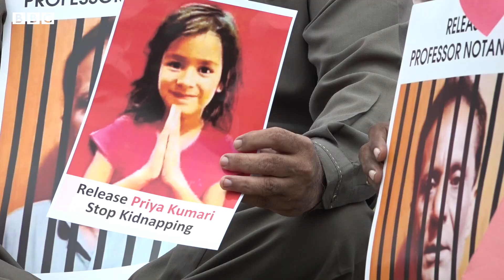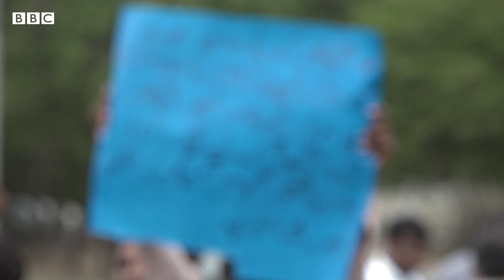Pakistan લઘુમતી સમુદાયના લોકોની પહેલવહેલી અધિકાર રૅલી, અહીંના હિંદુ સમાજે શું માગ કરી?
બળજબરીથી કરાતું ધર્મપરિવર્તન એ કરાચીની લઘુમતી અધિકાર રેલીમાં મુખ્ય મુદ્દાઓમાંનો એક મુદ્દો હતો.
પાકિસ્તાનના માનવ અધિકાર પંચ અનુસાર પાછલા એક વર્ષના સમયમાં જ સિંધમાં ઓછામાં ઓછા 20 હિન્દુ છોકરીઓનું બળજબરીથી ધર્મપરિવર્તન કરાયું હોવાના આરોપ સામે આવ્યા છે. ત્યારે પાકિસ્તાનમાં પહેલીવાર લઘુમતી સમુદાયે ભેગા મળીને યોજેલી રૅલીમાં પાકિસ્તાનની સરકાર પાસે શું માગ કરાઈ એની વાત આ વીડિયોમાં.
અહેવાલ- શુમાઇલા ખાન

તમે અમારી સાથે જોડાઈ શકો છો :

JioChat Channel : BBC Gujarati
ShareChat : bbcnewsgujarati